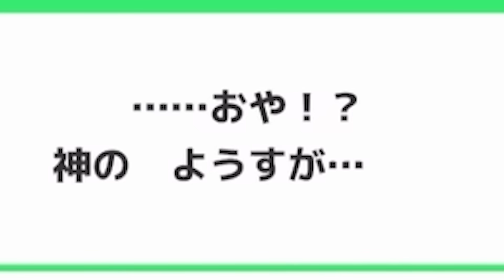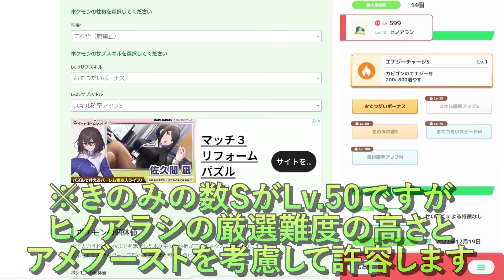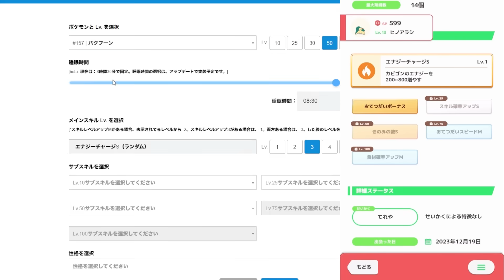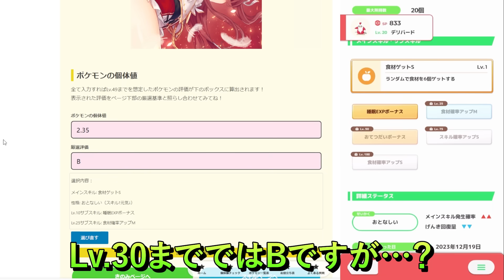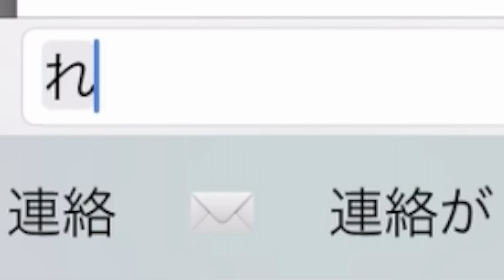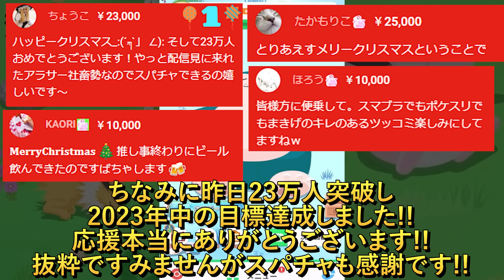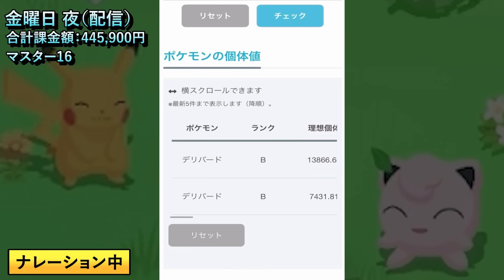【新ポケモン登場】ホリデーイベントで超優秀なポケモンを大量ゲット!?課金40万のホリデー2023がヤバすぎた！【ポケモンスリープ】【ポケスリ】【Pokémon Sleep】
ガチ課金して挑むポケモンスリープ、12月18日(月)～12月25日(月)での挑戦になります！ついに始まったホリデー2023！これまで厳選してきたタマザラシちゃんたちを一気に育てます！今回超いい個体のポケモンがたくさん来るのでぜひ最後までご覧ください！

きのみの数S持ちポケモンを博士送りにした結果がヤバすぎた【ポケモンスリープ】【Pokémon Sleep】

40万円課金してついに最強のタマザラシが到来しました【ポケモンスリープ】【Pokémon Sleep】